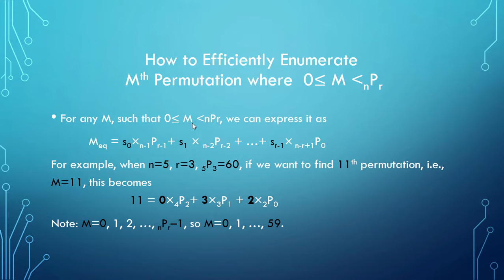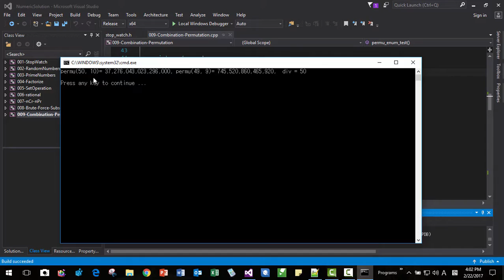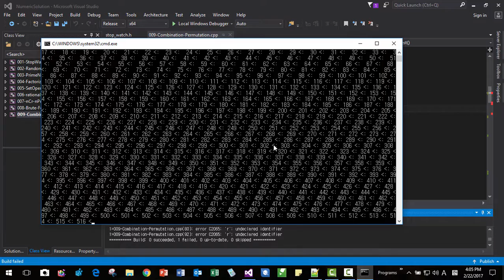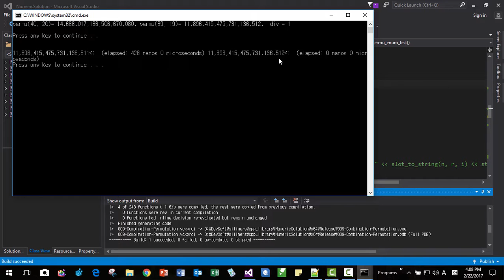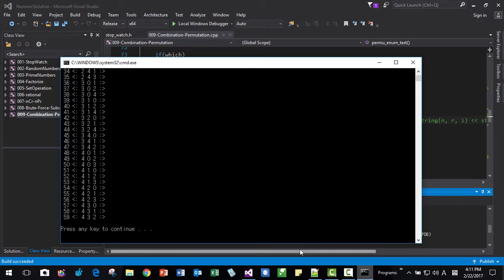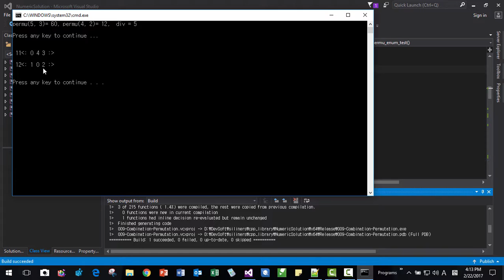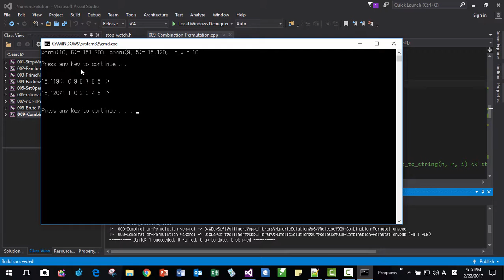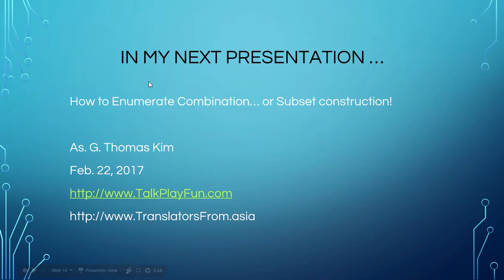Fastest n-th permutation generator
Sorry, I found this method was already found by someone else. But I also found it independently.

This video demonstrate how to enumerath nth permutation really fast. This alogrith does not use recursion, almost not memory but a few dozens of bites but can enumerate 13 ~ 15 digits permutations less than a few hundreds nano seconds.

No recursion, No swaping, No redundant generation, just the m-th permutation out of nPr with r-1 loop iterations

For the theory and explanation of the alogrithm, please refer to